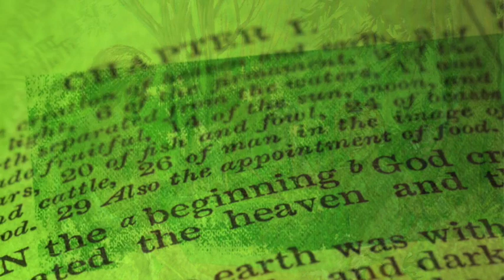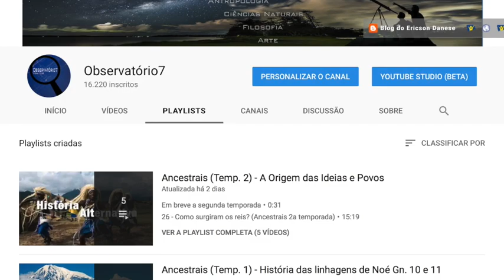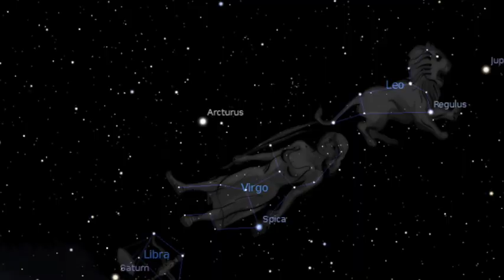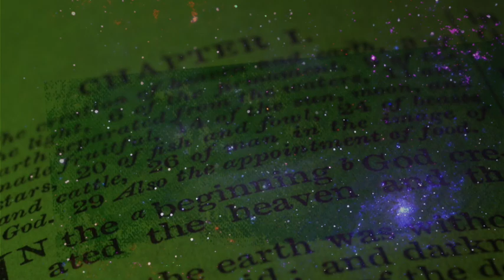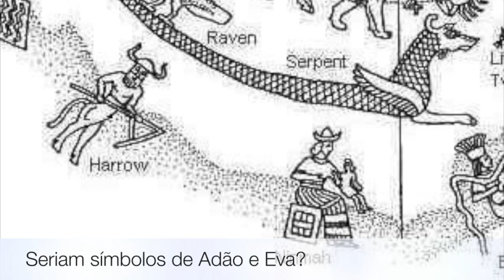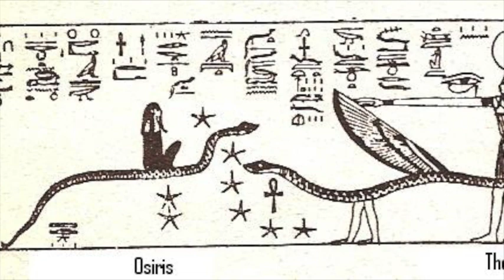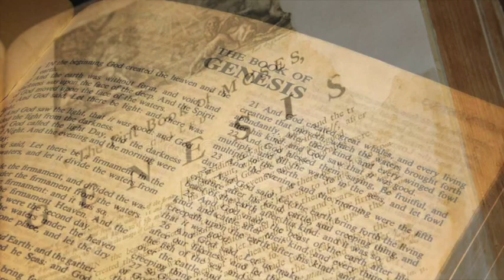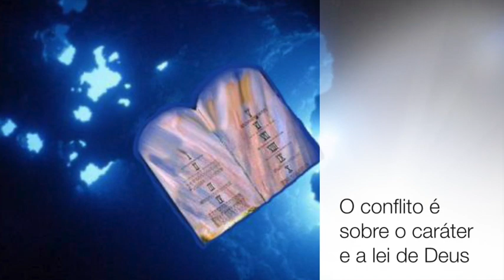3 Arqueoastronomia - A origem do calendário astronômico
Civilizações Antigas
• Paul Kriwaczek, Babilônia. A Mesopotâmia e o nascimento da civilização, Editora Zahar.
• C. W. Ceram - Deuses, Túmulos e Sábios, Melhoramentos
• Aurélio M. G. De Abreu - Civilizações que o mundo esqueceu – Hemus
• G. K. Chesterton – O Homem Eterno, Mundo Cristão
• Brasileira Don Richardson - O Fator Melquisedeque, Vida Nova
• John H. Walton – Comentario del contexto cultural de la Biblia AT, Editorial Mundo Hispano

Antropologia
• Philip Wilkinson – Mitos & Lendas, WMF Martinsfontes
• Mircea Eliade – Tratado de História das Religiões, WMF Martinsfontes
• Mircea Eliade – História das Crenças e das Ideias Religiosas I, II e III, Zahar
• Hans Walter Wolff – Antropologia do Antigo Testamento – Hagnos

Arqueologia Bíblica e História Judaica
• Rodrigo P. Silva – Escavando a Verdade, Casa Publicadora Brasileira
• Randall Price – Arqueologia Bíblica – CPAD
• Flávio Josefo, História dos Hebreus Bill Cooper, Depois do Dilúvio – Sociedade Criacionista Brasileira

Criacionismo
• Wellington dos Santos Silva, org. Criacionismo no Século 21, Centro de Pesquisa de Literatura Bíblica
• Alexander Von Stein – Criação Criacionismo Bíblico - SCB

Comentários Bíblicos
• Gleason L. Archer Jr. - Merece Confiança o Antigo Testamento? – Vida Nova
• Samuel J. Schultz - A História de Israel - Vida Nova
• R. N. Champlin – Enciclopédia de Bíblia, Teologia e Filosofia - Hagnos
• Derek Kidner - Gênesis Introdução e Comentário – Vida Nova
• Raymond E. Brown – Novo Comentário Bíblico São Jerônimo Antigo Testamento, Academia Cristã
• John Walton – Comentário Bíblico Atos AT, Editora Atos
• Clifton J. Allen, Comentário Bíblico Broadman, Junta de Educação Matthew Henry’s Commentary on the whole Bible – Volume 1- Genesis to Deutreronomy –CPAD
• Alfred Edersheim, Comentário Bíblico Histórico – Gênesis – Editorial Clie
• Adam Clarke – Clarke’s Comentário Pentateuco –
• Warren W. Wiersbe – Comentário Bíblico AT, Editora Geográfica
• Comentário Bíblico Série Logos, Vol 1 – Casa Publicadora Brasileira
• Harry J. Baerg, O mundo já foi melhor - Casa Publicadora
• Gianfranco Ravasi - Guia Esspritual del AT, El Libro del Génesis 1-11, Editorial Herder